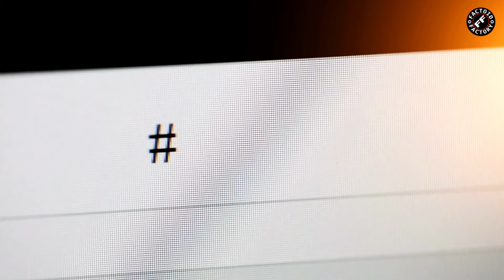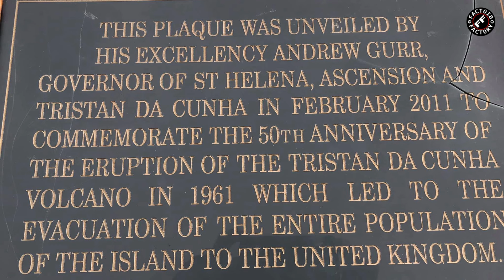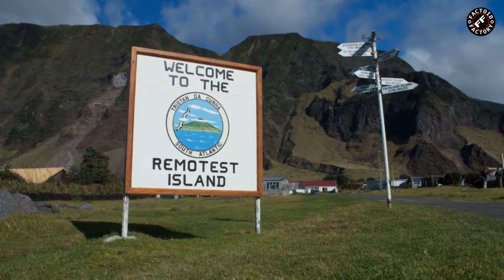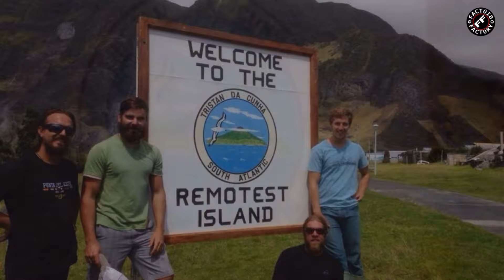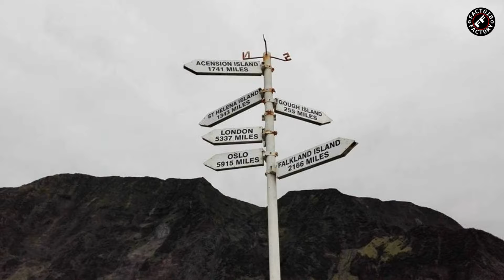Tristan da Cunha: A Journey to the World's Most Remote Paradise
Embark on an extraordinary journey to Tristan da Cunha, the "most remote inhabited island group" in the world. Nestled in the vastness of the South Atlantic Ocean, this hidden gem remains a captivating enclave of untouched beauty and unparalleled resilience. Join our intrepid team as we uncover the rich history of this isolated archipelago, from early explorations to its present-day vibrant community. Witness the breathtaking landscapes, teeming with unique wildlife that has adapted to survive in this remote haven. Delve into the challenges faced by the islanders and their unwavering spirit to preserve their heritage in a world untouched by time. Discover the wonders of Tristan da Cunha in this immersive cinematic experience, where isolation meets inspiration and nature reigns supreme. Welcome to Tristan da Cunha: An Odyssey to the World's Most Remote Paradise.